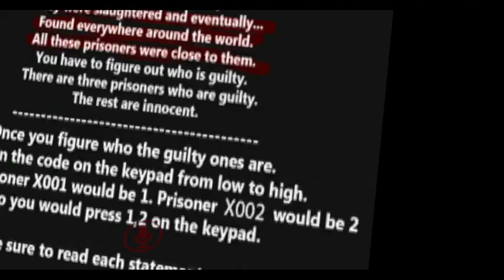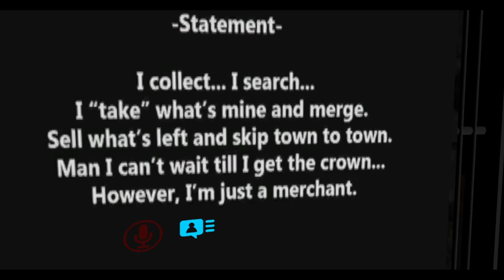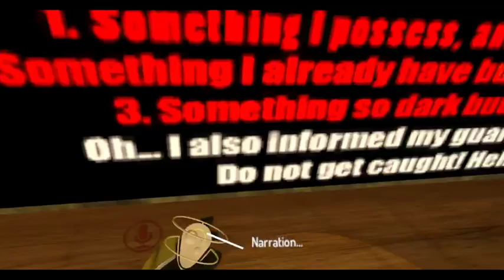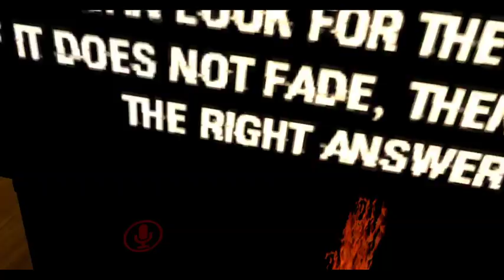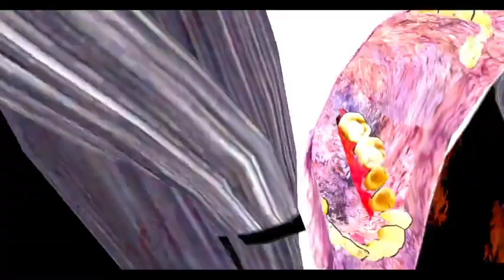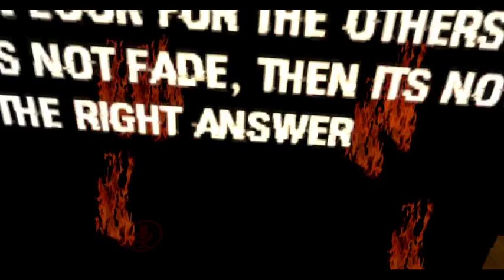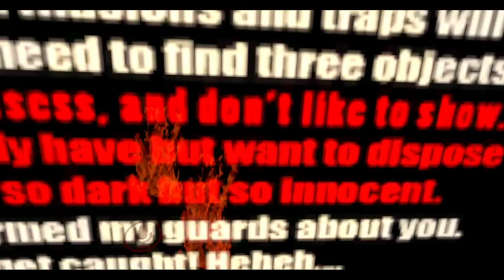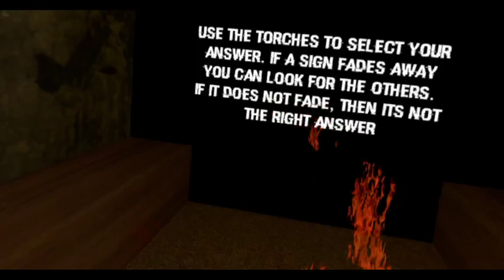retry of Big Sister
I noticed the my adio was off and it should be fixed later in my next video